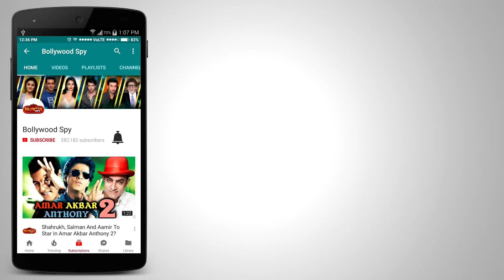Salman Khan क्यों उतारते है Shirt - खुल गया राज़